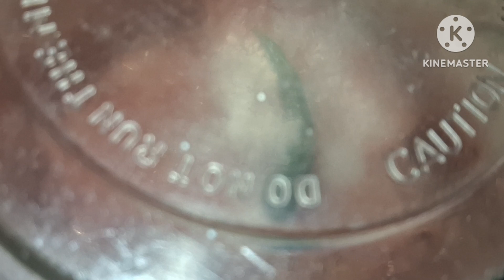Batabi Lebu Juice Recipe 🤤|Batabi Lebu Juice Recipe Bengali |Two side kitchen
আপনারা এইভাবে বাতাবি লেবুর জুস রেসিপিটা বানিয়ে দেখুন খুব সুন্দর হবে এবং বানিয়ে কেমন হলো আমাকে অবশ্যই জানাবেন।